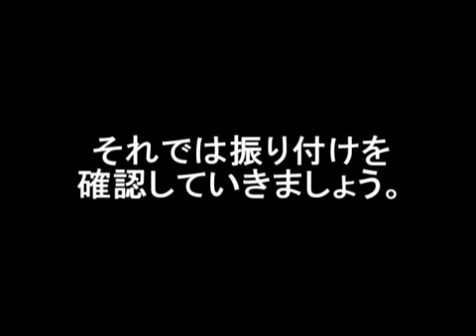【YOSAKOIソーラン 振付レクチャー】ソーランBEAT ～How to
YOSAKOIソーラン祭り-総踊り

～『ソーランBeat』KAZUMI～
“POP”＆“ROCK”の「大黒摩季」と“民謡”の「香澄」。
この異色のコラボレートによって、北海道の民謡「ソーラン節」が子供から大人まで楽しめるPOPなサウンドに。
日本の心＝民謡、その魅力を世界へ発信するために生まれた、唯一無二の“ダンス民謡”。
ラップパートはレゲエミュージシャンの「CORN HEAD」

毎年6月に行われるYOSAKOIソーラン祭りの本祭や、地方で行われるお祭りで、踊られる総踊りの代表曲の振付レクチャー動画です。
振付をマスターして、みんなで踊ろう！
ダイエット・エクササイズや、運動会・お遊戯会・学校祭・文化祭・催し物にもオススメです！

YOSAKOI Soran Festival-Soudori

～“Soran Beat” KAZUMI～
“Maki Daiguro” of “POP” & “ROCK” and “Kasumi” of “Folk Song”.
This unique collaboration turns the Hokkaido folk song "Soran Bushi" into a POP sound that can be enjoyed by both children and adults.
The heart of Japan = folk songs, and this one-of-a-kind "dance folk song" was born to convey its charm to the world.
The rap part is by reggae musician “CORN HEAD”

This is a choreography lecture video of the representative song of the general dance performed at the main festival of the YOSAKOI Soran Festival held in June every year and festivals held in local areas.
Master the choreography and let's dance together!
Recommended for diet, exercise, sports days, play parties, school festivals, cultural festivals, and other events!